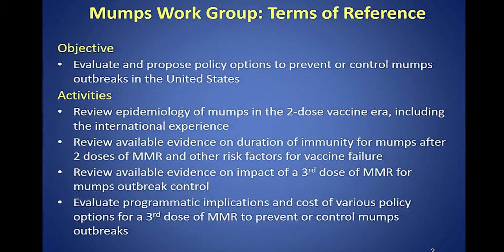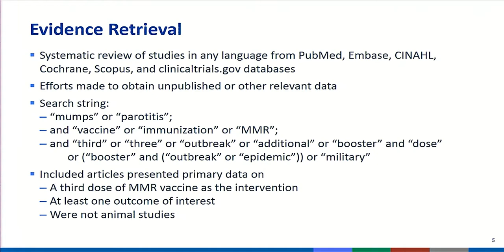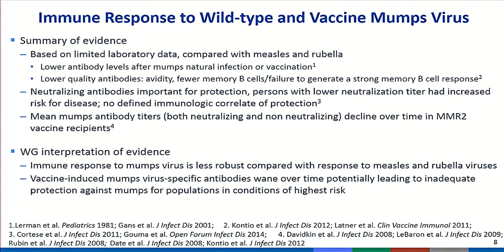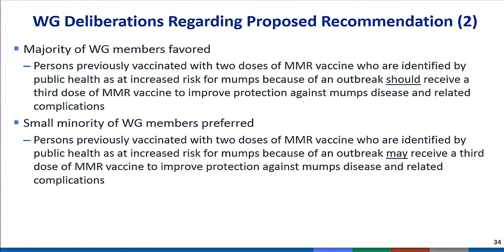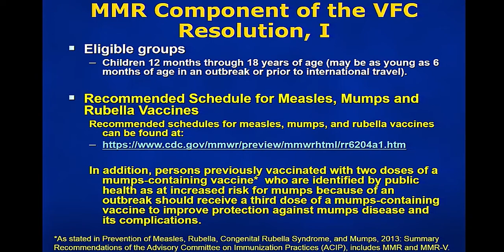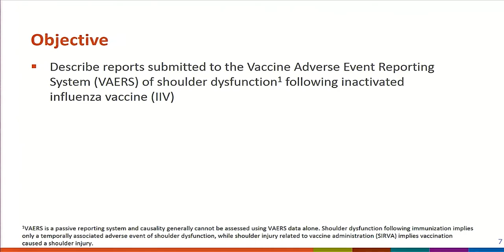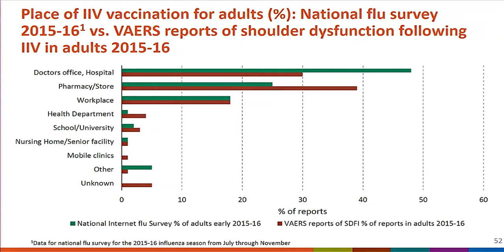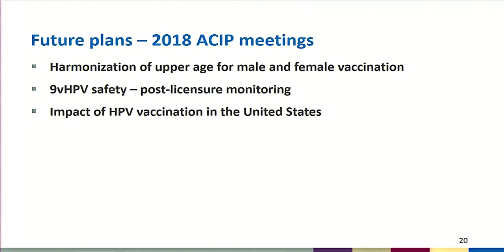October 2017 ACIP Meeting - Mumps; Vaccine Safety; Human Papillomavirus (HPV) Vaccines Update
Update on mumps epidemiology in the United States, GRADE: third dose of MMR vaccine, Considerations and proposed recommendations; Data from HRSA Vaccine Injury Compensation Claims, Data from the Vaccine Adverse Event Reporting System, Communication and Education Campaign; Human Papillomavirus (HPV) Vaccines Update